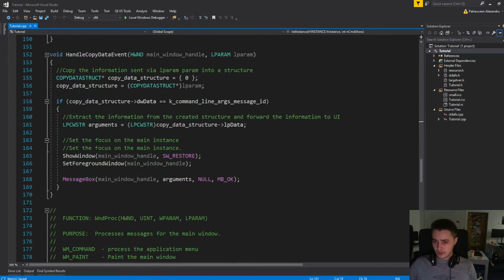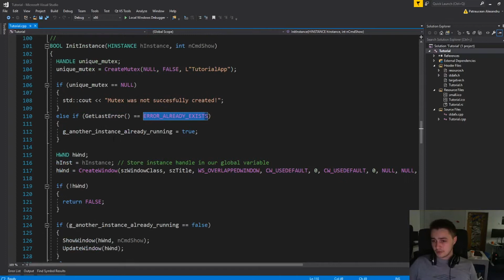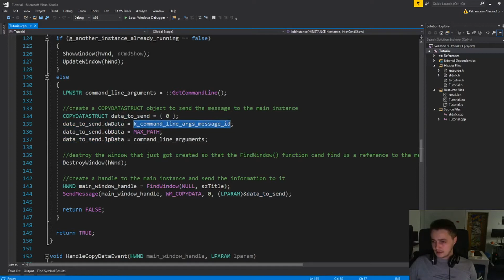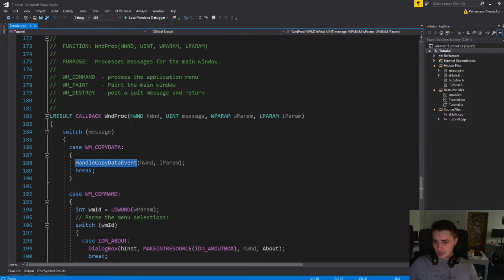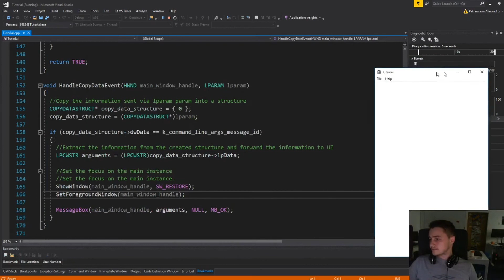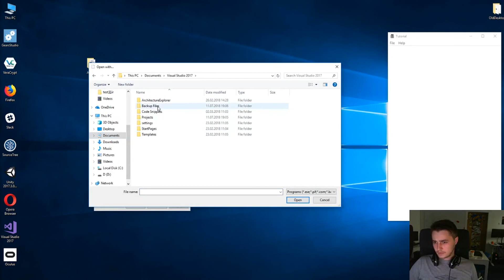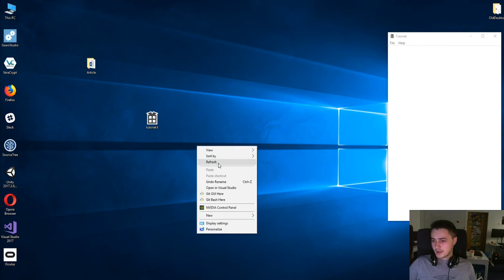How to send information between C++ applications | Tech Tutorial by ASSIST Software Romania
Alexandru Patraucean - Software Development Engineer I at ASSIST – presents through this tutorial, a solution on how you can send information between C++ windows applications.

His snippet starts by presenting a unique situation in which he had to pass specific information between two applications. In his case, he had to pass the command line arguments from one instance of a window application to another instance of the same application. So in this way, the main instance of the application, the one that was opened first, would know the command line arguments of the second.

Followed by a step by step tutorial in which he explains and shows:

→ An example of a call is SendMessage (main_window_handle, WM_ID, 0, LPARAM (“the information you would like to send”));
→ An example of a call is FindWindow (NULL, my_window_title);
→ An example of how to create and use a mutex;
→ An example of how to use COPYDATASTRUCT to reference information;
→ An example of how it looks like the body of HandleCopyDataEvent function.

If you liked our video, you’ll love our channel.